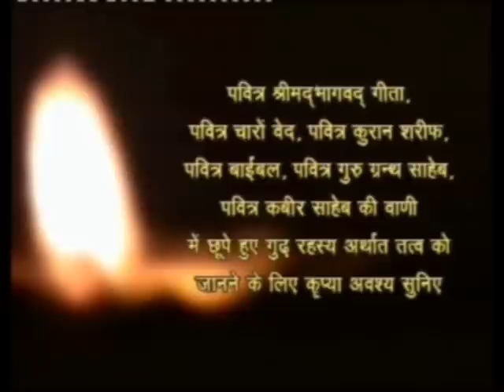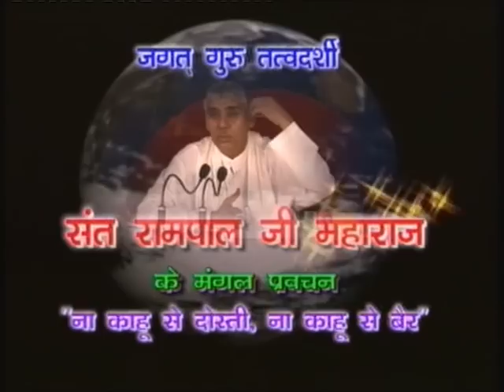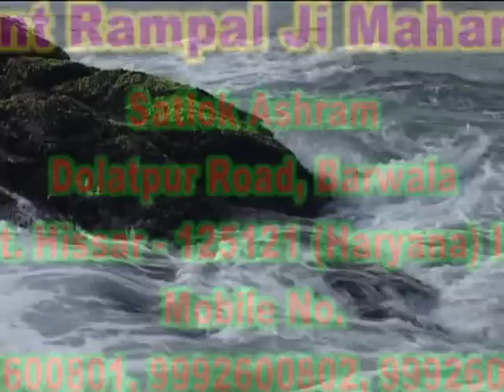Barwala Satsang 07 (14 to 16 May 2010 )